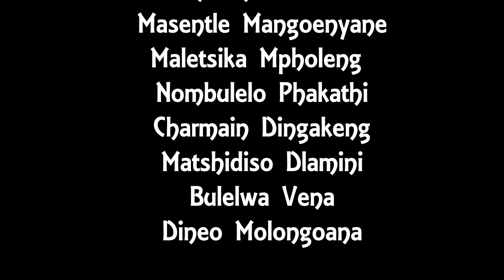Masentle Mangoenyane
Miss GEMA South Africa 2016